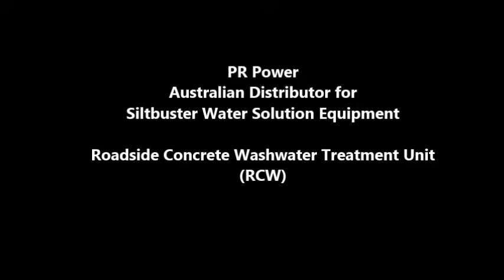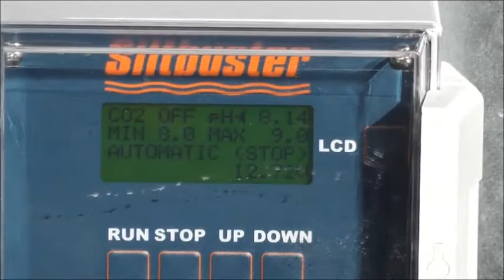PR Water - Siltbuster RCW Demonstration Video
PR Water is the Authorised Australian Distributor for Siltbuster. The video demonstrates the RCW unit, which can aid in reducing environmental impact and costs associated when dealing with the disposal of pH, cement-laden wash water.

The RCW is ideal for the treatment of waste water from cleaning of concreting plant and equipment. The units efficiently capture solids by means of specialised filtration bags, before neutralising the highly alkaline wash water to an acceptable level for re-use or discharge.